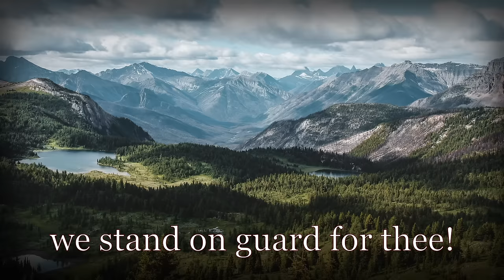"O Canada" - National Anthem of Canada [Red Army Choir]